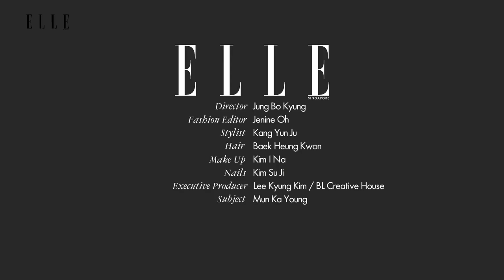Mun Ka Young: Behind-The-Scenes With The Actress For ELLE Singapore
With 16 years of acting experience and a steadfast commitment to stay true to herself, MunKaYoung is where she is meant to be 💕 The South Korean actress has established herself as a leading lady on TV in the past few years and she shows no signs of stopping.

P.S. Head to elle.com.sg for the full story and spread!